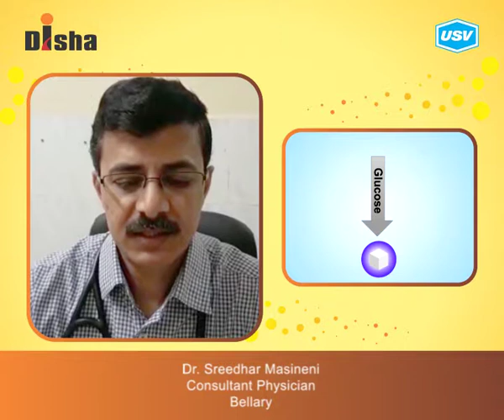Dr. Sreedhar Masineni 1/4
Disha for Diabetes Awareness: Diabetes is one of the most Dangerous and rapidly growing diseases in India. Dr. Sreedhar Masineni, leading Diabetologist explains more in this video. Please watch and share!